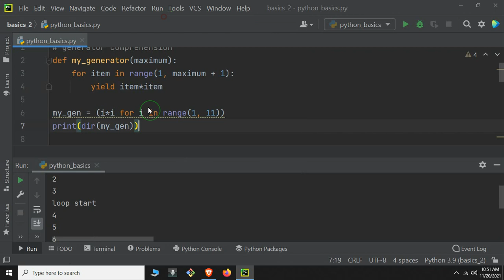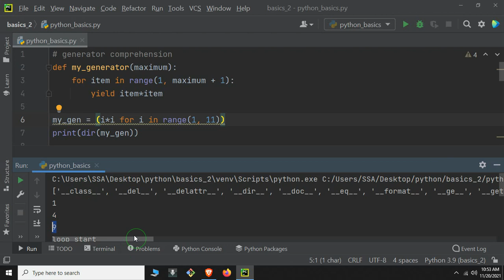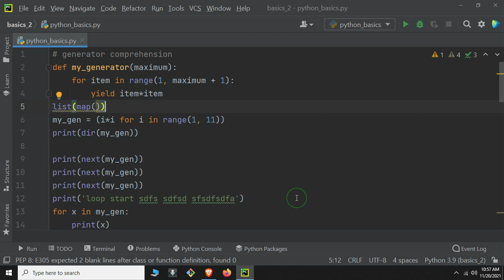Python Tagalog Tutorial #116 - Generator Comprehension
Hi guys please tulungan nyo akong mapag improve ang pag poprogram ko at pagtuturo sa pamamagitan ng pag comment ng mga constructive criticisms nyo at pag may napansin kayong kulang or mali sa video na ito paki comment nalang para ma i correct ko at mapalitan ang video. Salamat sa panonood.